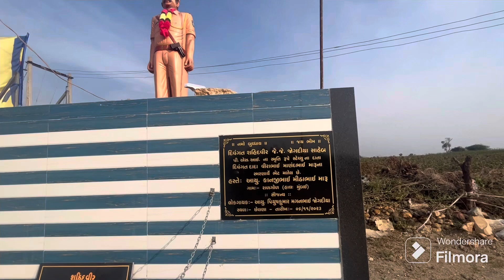Saheed PSI J.J jhordiya ki kahani @Dreamlifeindia1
ये कहानी एसे officer की है जो अद्भुत थे पूरी ज़रूर सुने @Dreamlifeindia1